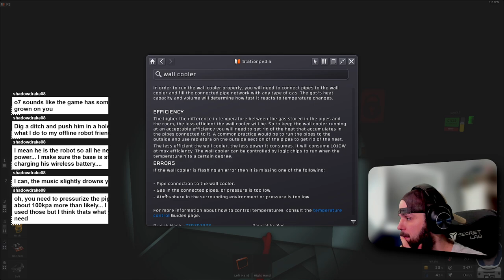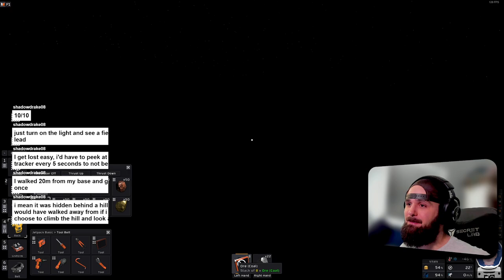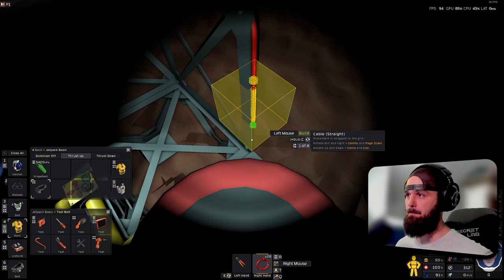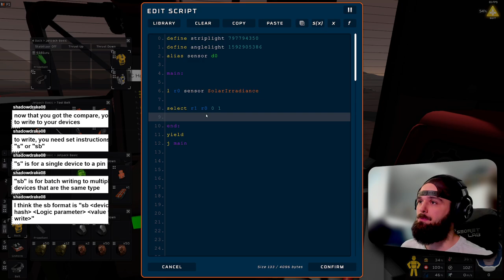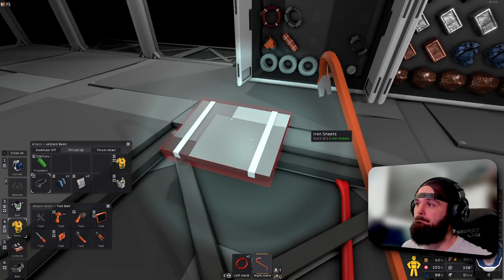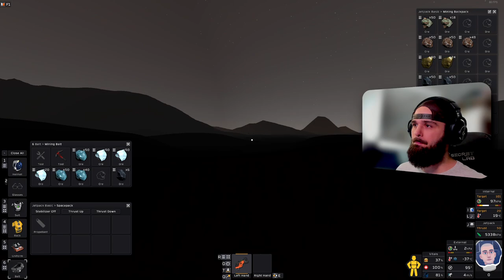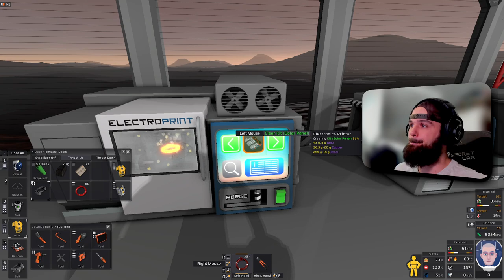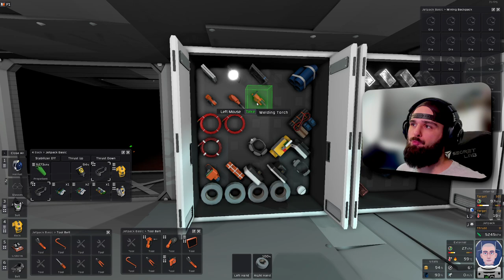Stationeers: Upgrading Our Mars Base (Am Still Noob)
Stationeers puts you in control of the construction and management of a space station to run by yourself in single player, or online multiplayer with your friends. Complex atmospheric, electrical, manufacturing, medical, agriculture, and gravitational systems require your thought and management at all times!

Stationeers is designed for hardcore players who want a game that is systems oriented. Full utilization and optimization of these complex systems will only come from great knowledge and practice. The game presents a variety of science-based survival problems that you must address. Resource and time pressures will drive your initial designs, but the demands of a thriving station will guide you later.